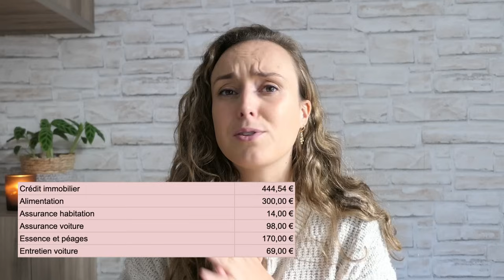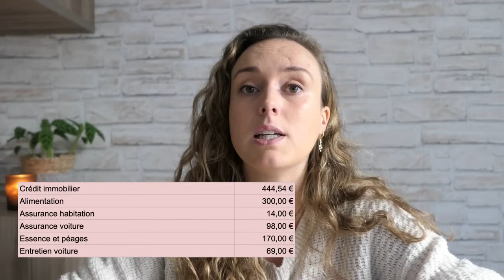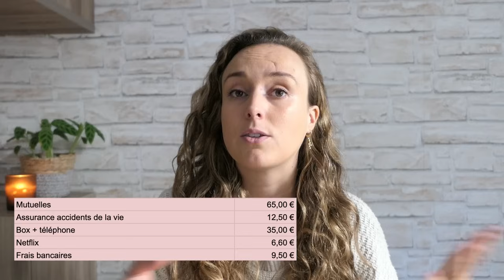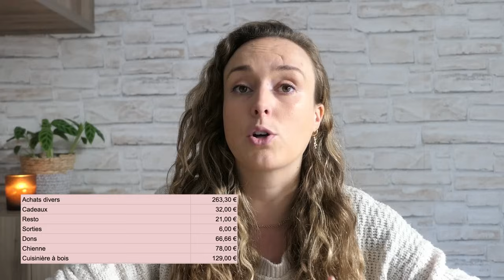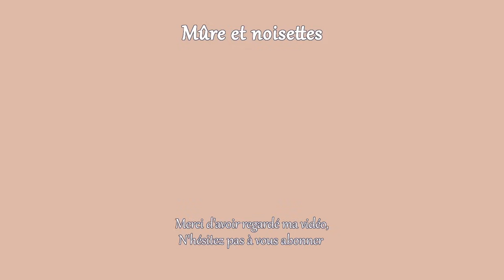Laetitia et Romain, 29 et 31 ans, dépensent 750€ par personne pour vivre plus simplement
Aujourd'hui, on se retrouve avec le budget de Laetitia et Romain, qui ont changé de région pour acheter une petite maison de 42m2 avec un grand terrain, et ont adapté leur mode de vie, pour leur permettre de consommer de moins en moins, d'être de plus en plus autonomes et de pouvoir arrêter de travailler pour gagner plus d'argent bien avant leur retraite.
J'espère que ce budget vous plaira 😊
Raphaëlle

Leur chaîne Youtube: @artemisbrouette

Ma préférée étant en rupture en ce moment, je vous recommande celle-ci, à prendre 2x par semaine pour un apport régulier (2000mcg par semaine)

Si vous avez du mal à atteindre vos besoins nutritionnels au quotidien, un multi-vitamine peut vous être utile. Celui-ci contient 25 nutriments essentiels (dont B12, vitamine D, Iode, Zinc ...) est végétalien et revient à moins de 2€ par mois et par personne. (1 comprimé par jour)

 ►Mon matériel*
👉Mes chaussettes thermiques
👉Mon Blender
👉 Mon robot magimix
👉 Mon couteau préféré à prix abordable

Mes codes promo:
Kazidomi: 20€ de réduction sur votre première commande dès 69€ d'achat: MURE20
Choose*: MURE10 (10€ de réduction sur votre 1ère commande)